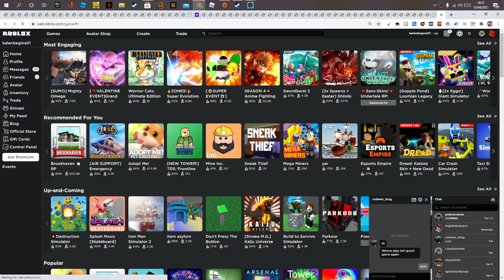a normal roblox obby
it wasent a normal obby